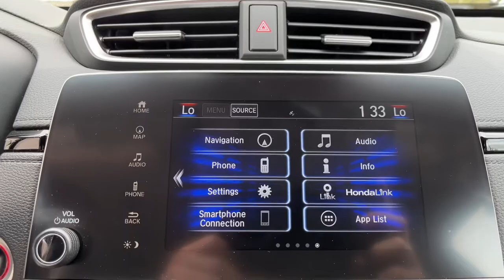2022 Honda CR-V Hybrid Spartanburg, Greenville, Greer, Inman, SC, Forest City, NC 52594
Lunar Silver Metallic New 2022 Honda CR-V Hybrid available in Spartanburg, South Carolina at Vic Bailey Honda. Servicing the Greenville, Greer, Inman, SC and Forest City, NC area.
2022 Honda CR-V Hybrid Touring - Stock#: 52594 - VIN#: 5J6RT6H92NL027222

500 E Daniel Morgan Ave

Recent Arrival!brbrEstablished in 1969, Vic Bailey Automotive is a family business in its 3rd generation.